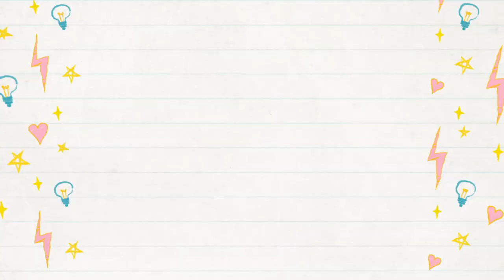แค่นี้แหละ Das war's!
เรียนภาษาเยอรมันจากฟุตบอล